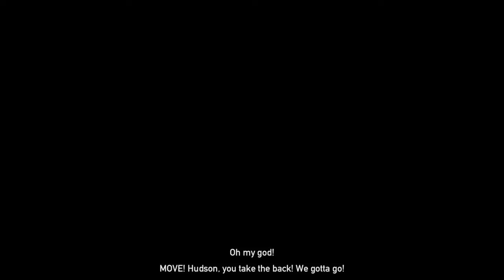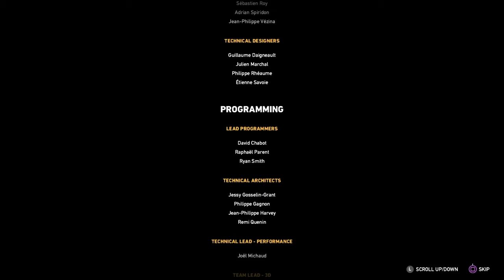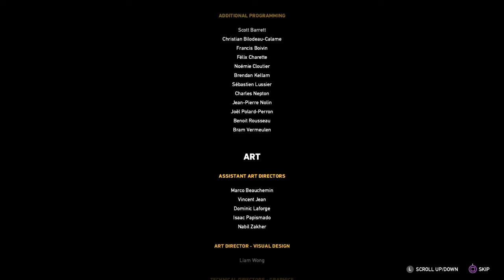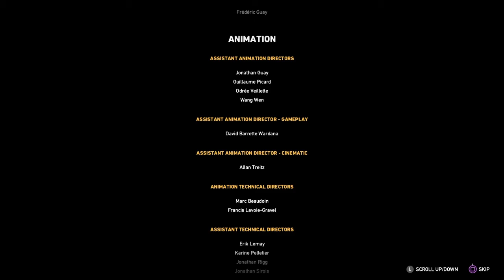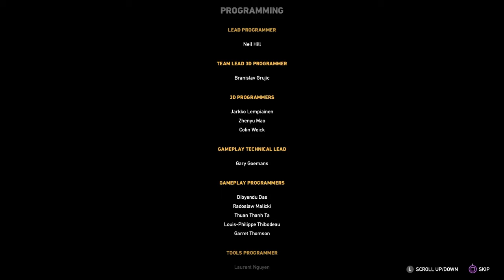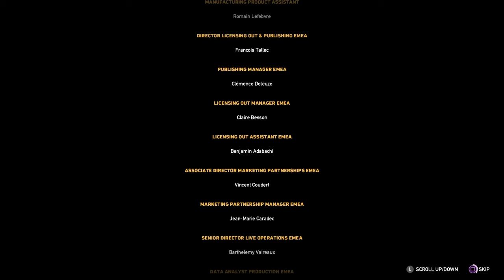FAR CRY 5 Walkthrough Part 47 Where it All Began-No Commentary